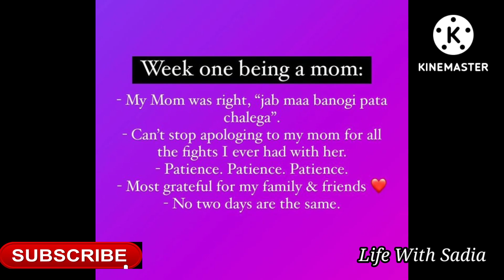Anam Mirza apologing her mom but why / Anam Mirza with her mother / Anam Mirza baby / Anam Mirza